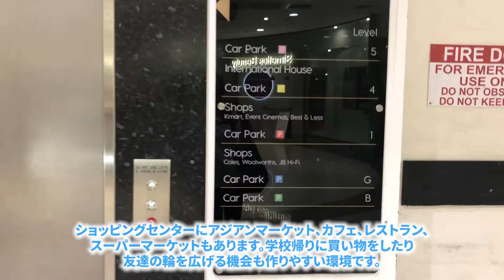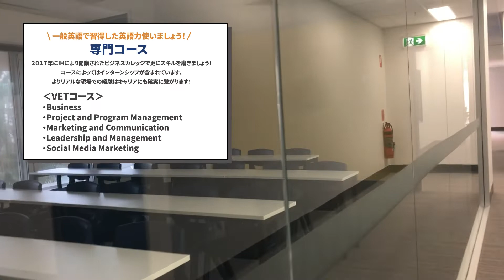【有名校】ゴールドコーストにあるインターナショナルハウスのご紹介! キャンパスツアー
オーストラリアに現地オフィスを構えるシドニー・メルボルン・ブリスベンより現在の状況、様子を随時お届けします！

今回は、世界50カ国以上に展開している学校インターナショナルハウスのご紹介です！
ビザを問わず人気なスピーキング＆発音矯正や専門コースに関する簡単なご説明をさせていただいています。オーストラリア国内には、シドニー、ボンダイ、メルボルン、ダーウィン、バイロンベイ、ゴールドコーストにキャンパスを構える有名校です！
動画は2022年2月下旬に撮影したものでちょうど1週間後に対面授業再開といったタイミングとなりました。ゴールドコースト校には800名の生徒を迎えることができ、動画内から素敵な景色も拝見していただければと思います。

※ゴールドコーストキャンパスは、2021年に新しく開講しました。
これからゴールドコーストでしっかり英語の勉強を目指される方にはお勧めの学校の一つと言えます。

お気軽にLINEからのお問合せはこちら

インターナショナルハウス公式ウェブサイト

ご質問や相談はお気軽に弊社の方までご連絡ください！

オーストラリアは州ごとに異なる規制が設けられています。
各都市、各州の現状情報の収集は留学時にとても大切なステップになります。以下リンクより各州の規制をご確認いただきますようお願いいたします。。

【新型コロナウィルス（COVID-19）最新情報とQ&A】

DEOWオーストラリアより「夢へ挑戦する人へ」様々なコンテンツをお届けします。
オーストラリアのリアルな現地の様子、語学学校等のご紹介もさせていただきますので、オーストラリアでの就学・就労をご検討されている方は是非ご参考ください。

その他オーストラリアの現地情報はInstagram、Facebook、Twitterにてアップしています！
皆様からのお声をお待ちしております！